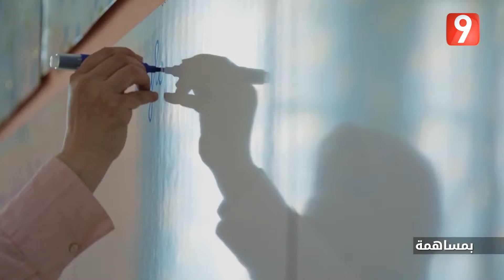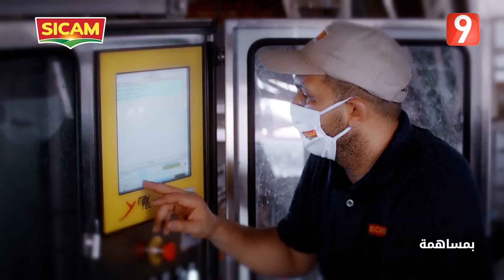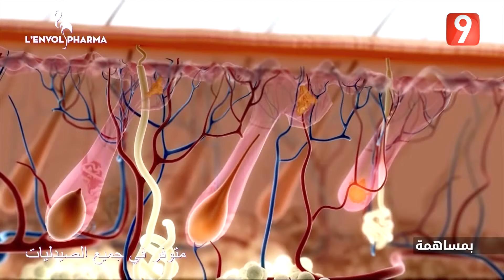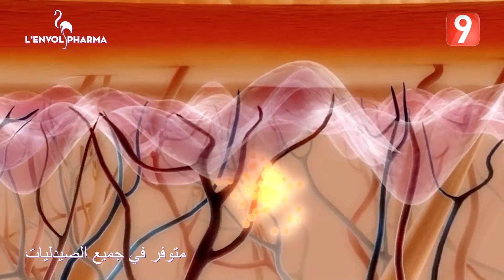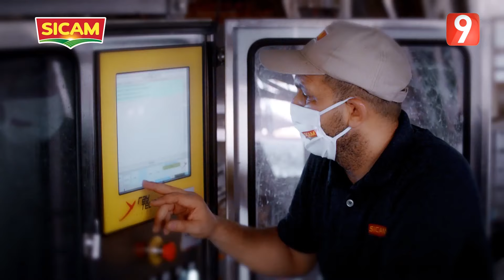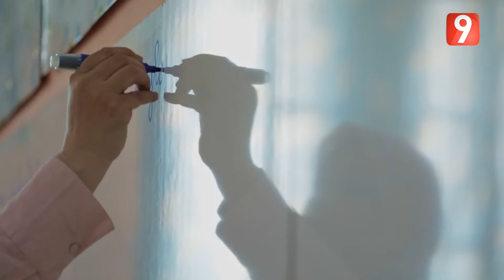El Matinale S04 - EP36 P1